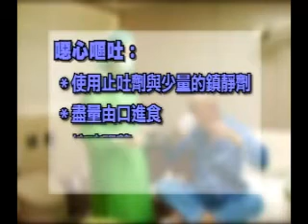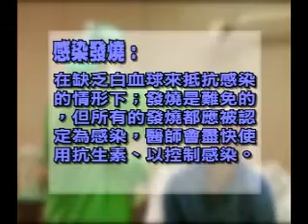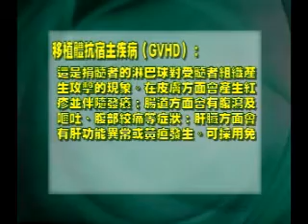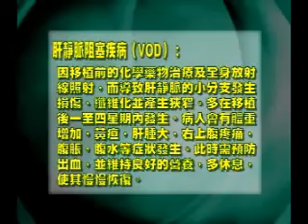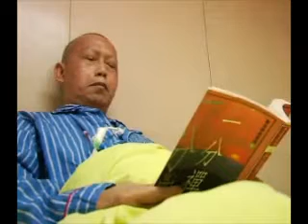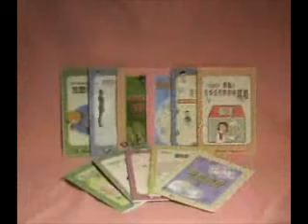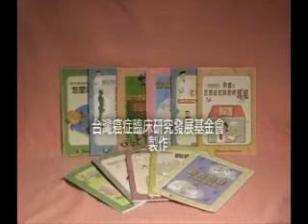骨髓及血液造血幹細胞簡介(下)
骨髓及血液造血幹細胞移植技術日新月異，及其在臨床應用範圍日益廣泛之情況下，特別在此以深入淺出的方式介紹此種治療的工作程序